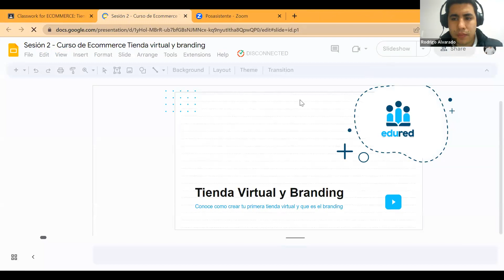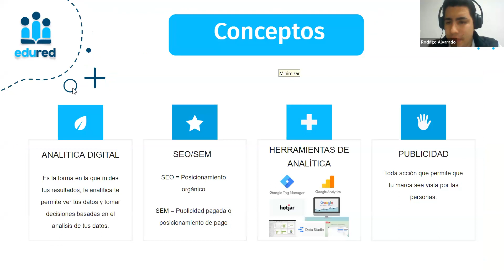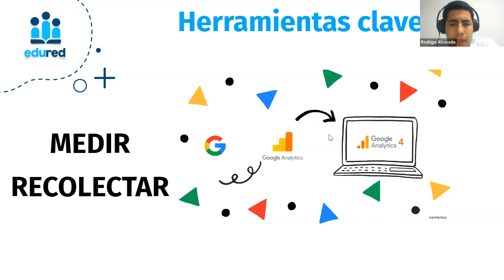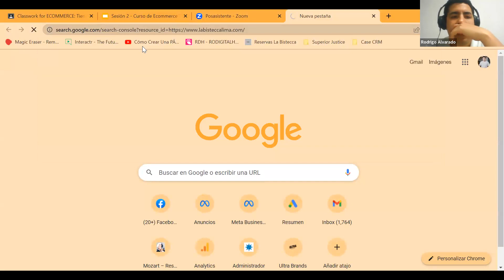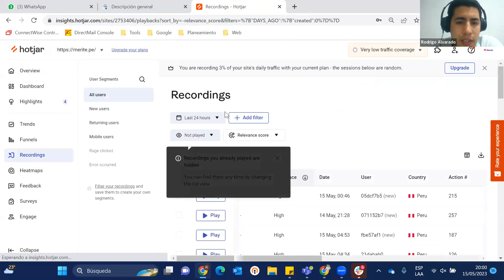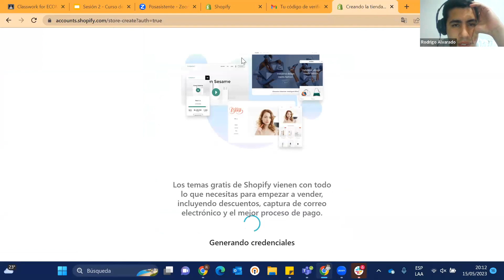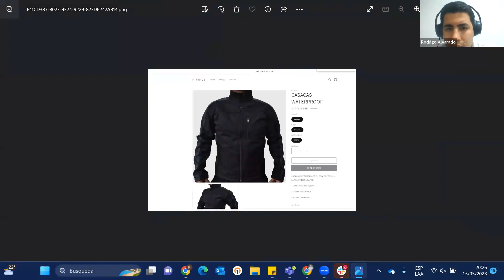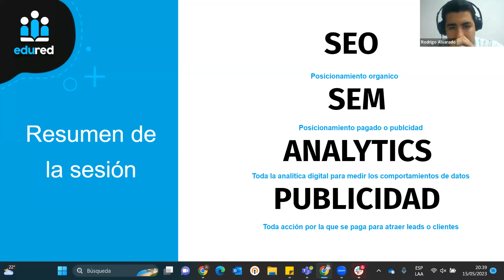Ecommerce: Tienda virtual y branding - Sesión 2